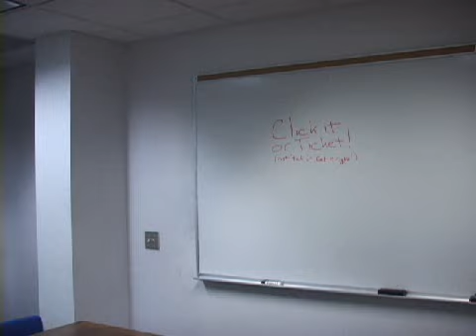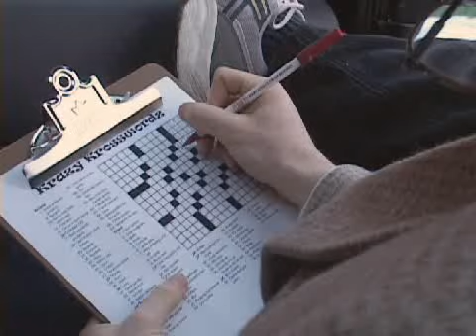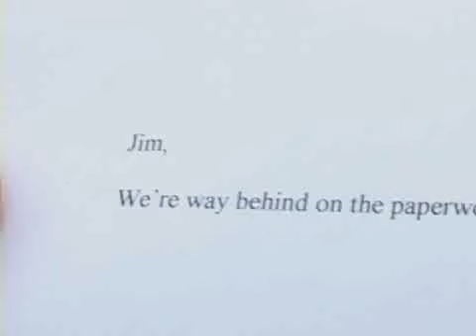Driving Test & Paperball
CONTAINS VERBAL ABUSE, THREAT OF SUICIDE

(Driving Test) Captain Jim is your driving instructor for the day, and he's not happy.
(Paperball) The adventure of a crumpled up paper ball